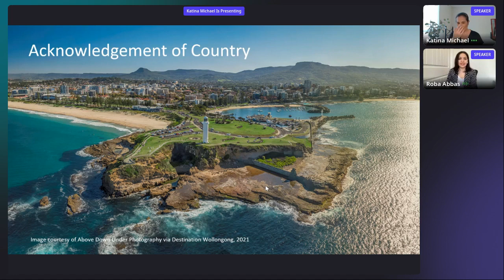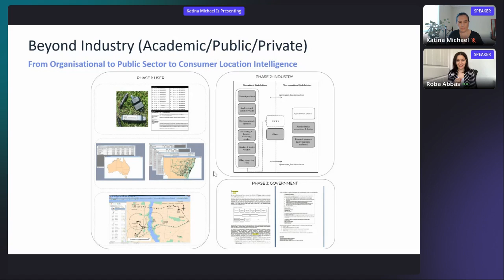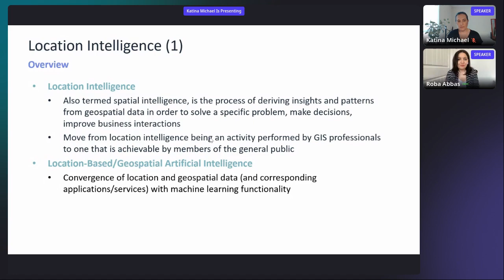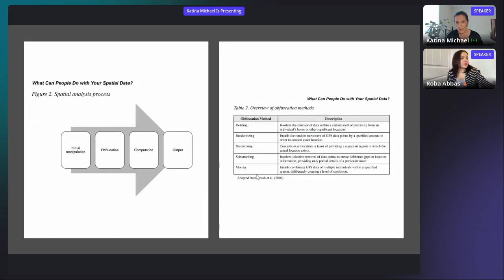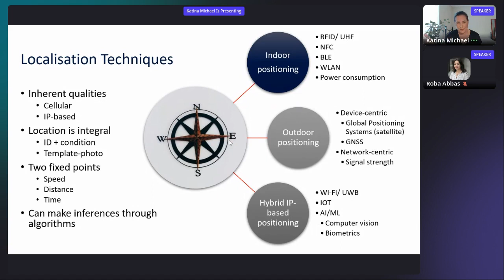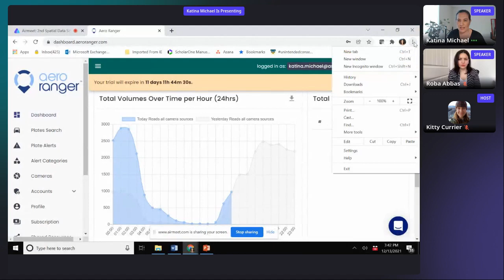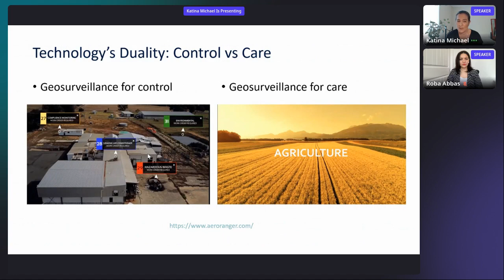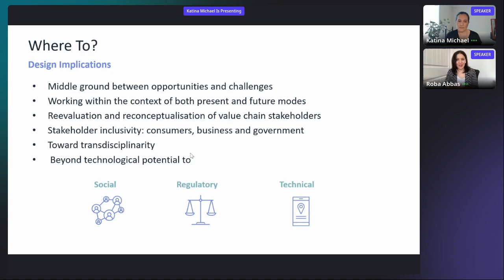SDSS 2021 Keynote: Dr. Roba Abbas and Dr. Katina Michael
Recorded at the Spatial Data Science Symposium 2021
December 13-14, 2021, online

Keynote: Geospatial Big Data Analytics: Opportunities & Challenges in Present & Future Modes of Operation
Roba Abbas and Katina Michael

Big data and big data analytics have emerged as prevalent topics today in business and academia, promising a wide range of benefits and insights generated through the analysis of vast and varied datasets. The potential to create an enhanced understanding of consumer and corporate opportunities, through the extraction of trends and patterns, results in many business opportunities but also presents numerous challenges. Increased emphasis is now being placed on the use of geospatial datasets extracted from location-based services to supplement big data derived from other sources. Geospatial big data refers to “geo-enriched” data; that is, data that is supplemented with a geographic component, and when contextualized, layered with additional levels of detail, and analysed, provides some form of “location intelligence”. This talk will reflect on the opportunities and challenges of location intelligence, drawing out the ethical considerations relevant to both present and future modes of operation. GIS is no longer simply bounded by satellite and aerial photography geotagged with demographic market data; rather it has become an integral part of Artificial Intelligence and Machine Learning algorithms, resulting in the fusion of human-centered data for the prediction of behavioral patterns and trends through a variety of operational scenarios facilitated by a variety of emerging technologies inclusive of IOT, biometrics, location-enabled apps, and augmented reality.